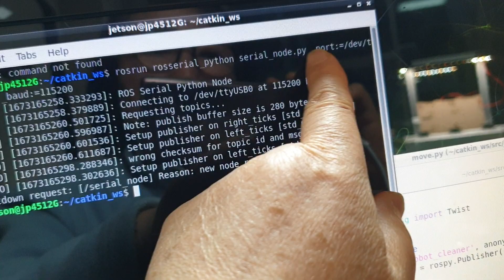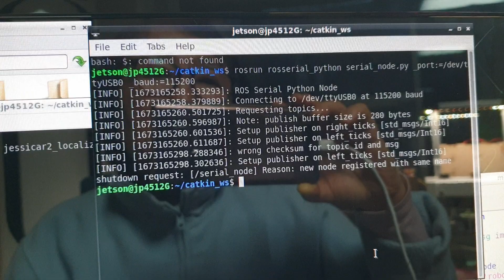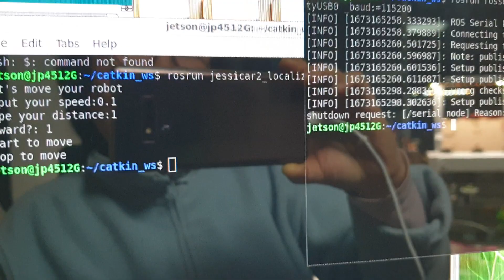젯슨맘. 제슨나노.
동아리 활동 move.py도 살펴봐도 움직이지 않는 이유가 뭔지 모르겠음